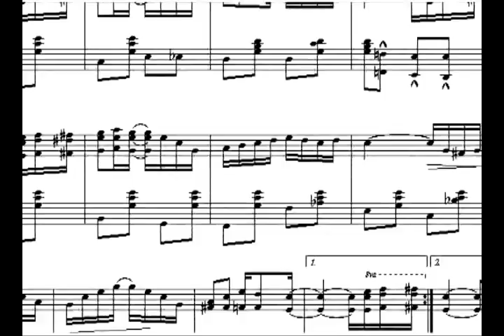Belgrade Dixieland Orchestra - Entertainer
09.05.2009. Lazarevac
Centar za kulturu

režija i montaža - Duško Korlat

kamera - Igor Radosavljević, Nikola Jakovljević, Đorđe Cvijović

tehničko vođstvo - Nenad Mađar

produkcija TV GEM Lazarevac